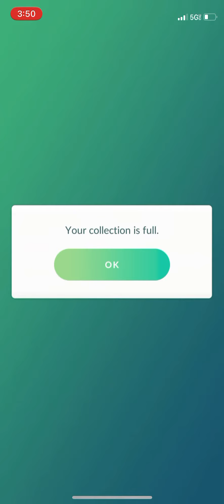Braviary Solo - PogoRaids Phantom Draft 5 - constableslocum - 1:35